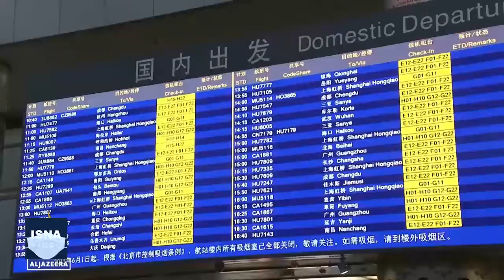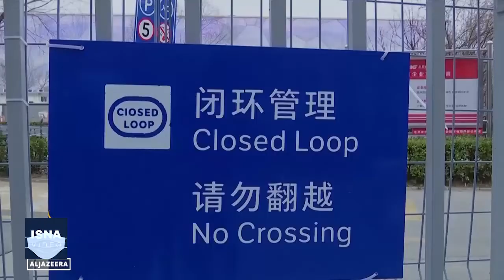«کووید صفر» در چین چطور عمل می‌کند؟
از زمان ظهور ویروس کرونا در ووهانِ چین در سال ۲۰۱۹، مقامات این کشور به اجرای سیاست «کووید صفر» روی آورده‌اند تا همه‌گیری را مهار کنند. کووید صفر، سیاستی است که طی آن، دولت بالا رفتن آمار ابتلا در هیچ منطقه‌ای را برنمی‌تابد و بلافاصله برای کاهش آن، سیاست‌های سختگیرانه در پیش می‌گیرد. سیاست «کووید صفر» چین شامل چه مواردی است و بر روند شیوع کرونا در این کشور پرجمعیت چه تاثیری گذاشته است؟